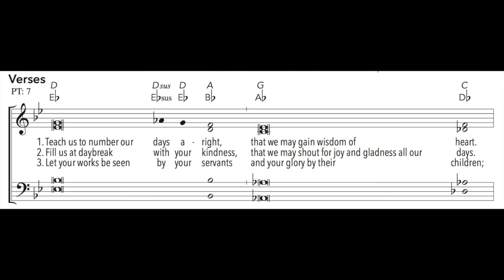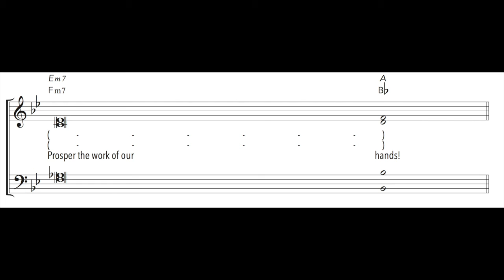28th Sunday in Ordinary Time Year B - Responsorial Psalm